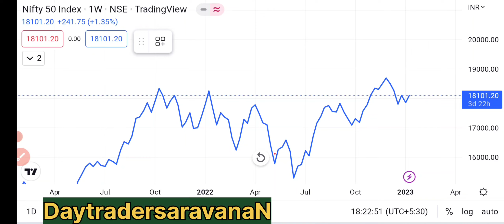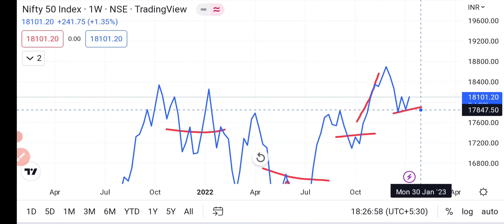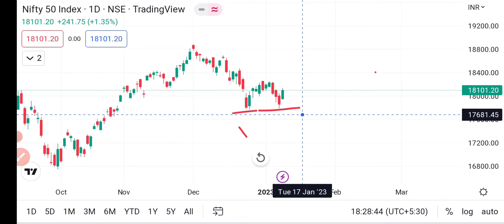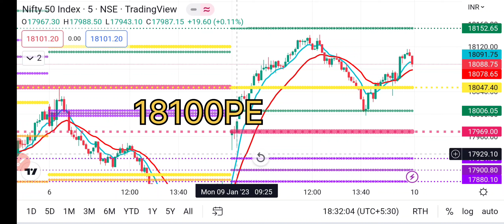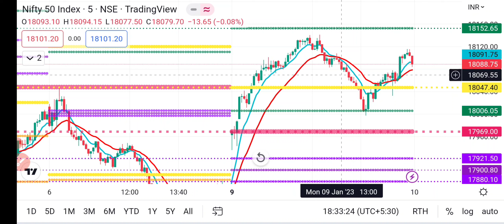"W" Pattern என்றால் என்ன? அதற்கு பின் என்ன நடக்கும்!Intrday இவ்வளவு சுலபமா?daytradersaravanan